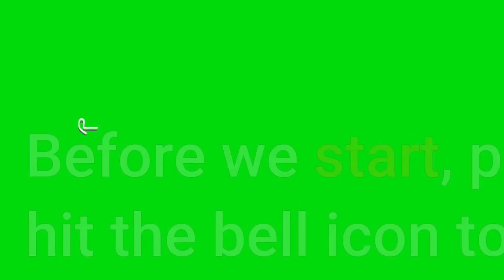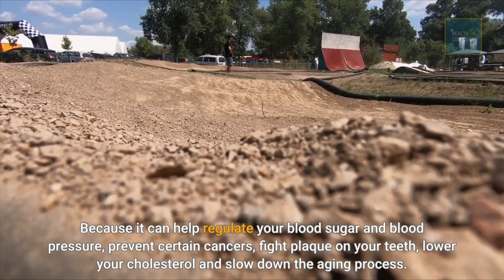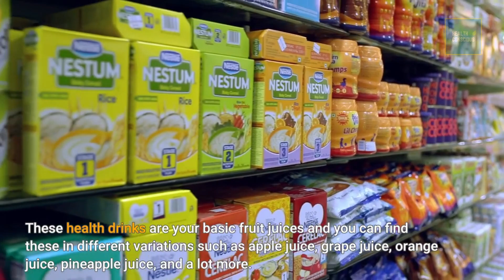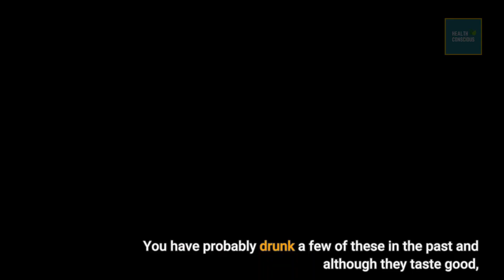Great Health Drinks You Can Consume | Which Is The Best Health Drink For You?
Great Health Drinks You Can Consume.
Which Is The Best Health Drink For You?
In this video, we are going to tell you about Great Health Drinks You Can Consume.

We have to take care of our bodies. To do that, we can exercise, eat a good diet and also consume some healthy drinks. Just like food, such refreshments have to be prepared and here a twp that you can try out at home. The first is green tea. Studies have shown that tea is healthier than coffee Because it can help regulate your blood sugar and blood pressure, prevent certain cancers, fight plaque on your teeth, lower your cholesterol and slow down the aging process. To make green tea, you will need one teabag and then put this either in the kettle filled with warm water or straight to the cup. After letting it stand for about 3 minutes or so, you can already drink it. If you want to add flavor to your tea, you can try adding sugar, honey, and even a lemon wedge.